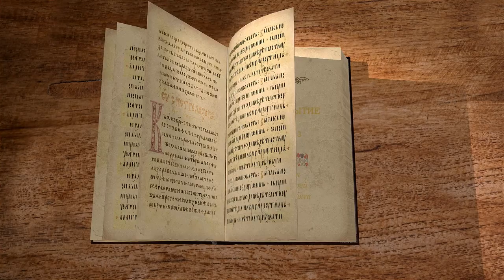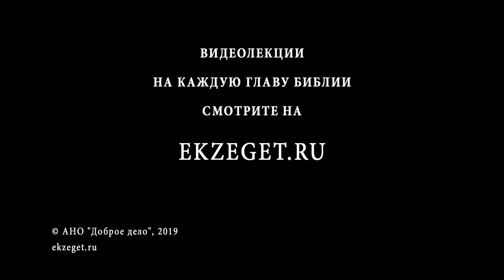Книга Бытие. Глава 3. Протоиерей Олег Стеняев. Библия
Продолжаем цикл лекций протоиерея Олега Стеняева по книге Бытие.
В 3-ей главе книги говорим о проникновении зла в мир, созданный Богом за шесть дней, и о грехопадении человека, о понимании того, от чего пришёл нас спасти Христос, о наказании Адама, Евы и змия и даровании людям надежды. Так же о выселении Адама и Евы из Рая.